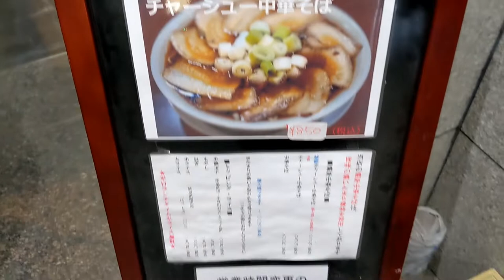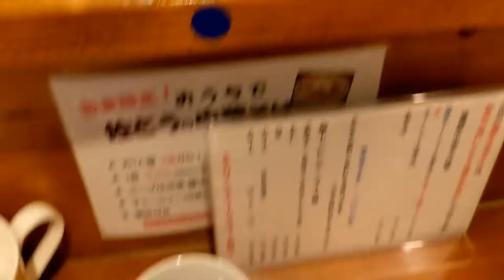丸の内 中野ビル・濃厚中華そば 佐とう さん(中華そば・半ライス 注文)